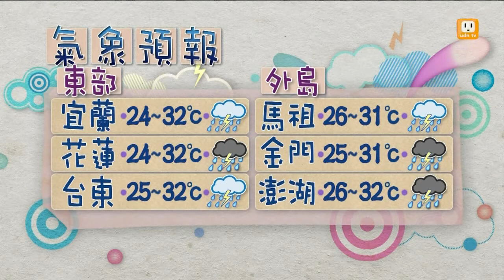【2013.08.16】天氣windows -udn tv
天氣的部分持續受到低壓帶影響，仍然不穩定，南部和東半部地區有短暫陣雨或雷雨，中部以北地區則是以午後雷陣雨為主，白天因為受到太陽加熱作用，下午過後降雨的情況可能會再明顯一些。